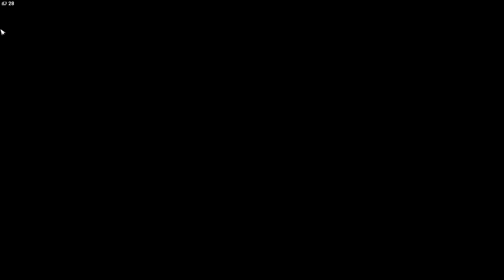FAR CRY 4 ONLINE : Salvando Reféns e Altas Tretas Selvagens ft. Lucas Rox games EP# 10